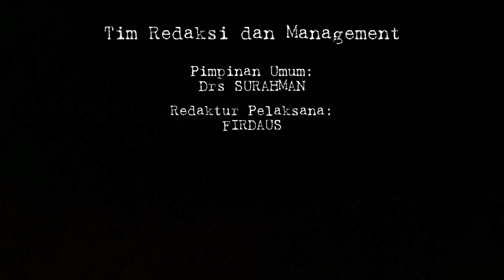EDUKASI TERTIB BERLALU LINTAS DISHUB KOTA MAKASSAR